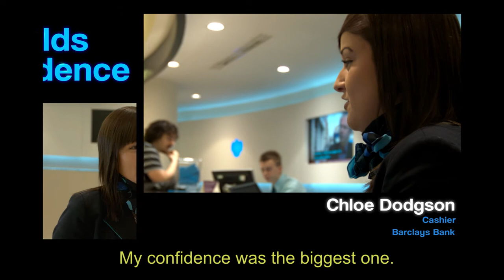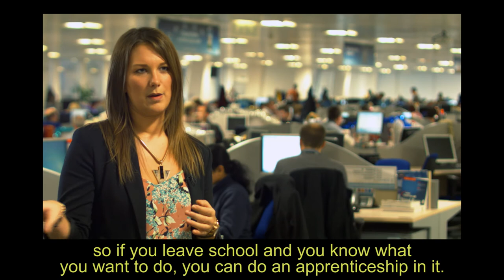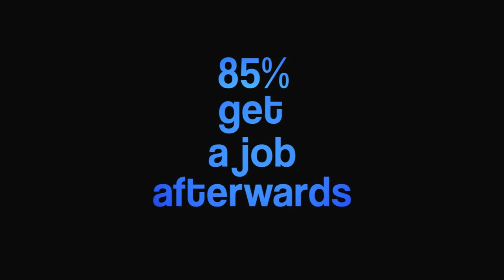Apprenticeships: earning, learning and living in Leeds (with sub-titles)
With 1500 job roles across 170 industries, there's probably an apprenticeship to open the door to a great future for you.

Six apprentices and former apprentices in Leeds talk about why they chose an apprenticeship and how it helps them to earn, learn and start their careers in banking, engineering, theatre, finance and telecommunications.

Find out all your options through one form and one app